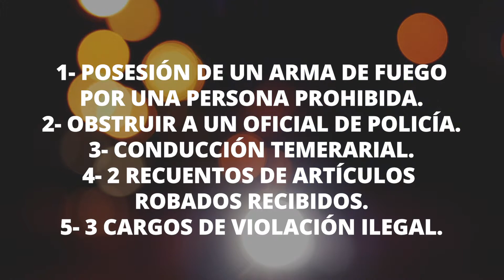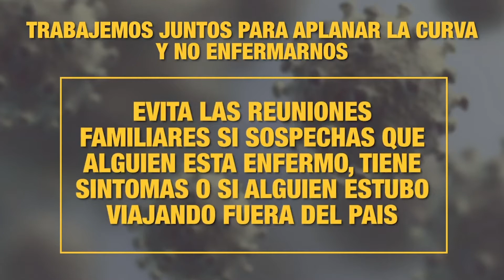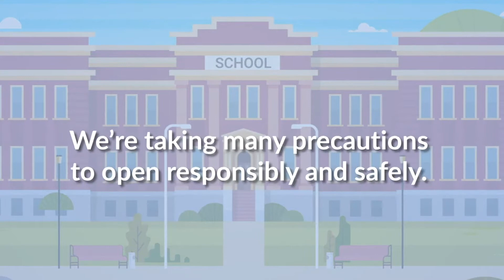Las Breves July 30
1. Maestros de las escuelas públicas de Omaha temen regresar a clases presenciales. 2. Dos personas murieron baleadas frente a un hotel en el suroeste de Omaha. 3. Hombre de Omaha arrestado por múltiples cargos luego de una serie de robos. 4. Departamento de Bomberos repartirán cubrebocas este y el próximo sábado a la comunidad. 5. Congresista Don Bacon aprueba el proyecto H.R2420 junto a colega del Congreso. 6. Iowa proporciona más orientación covid para las escuelas. 7. NASA envía el Rover Perseverance a Marte. 8. Tren se descarrila y se incendia en Tempe, Arizona. 9 y 10 Noras curiosas.